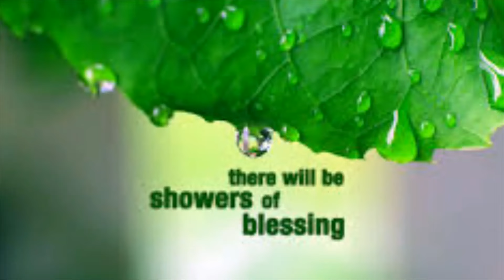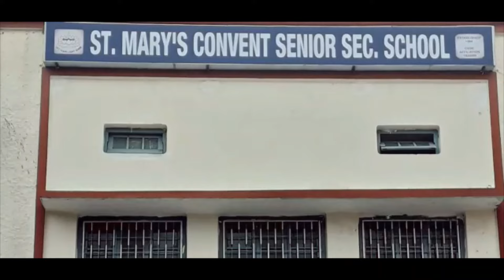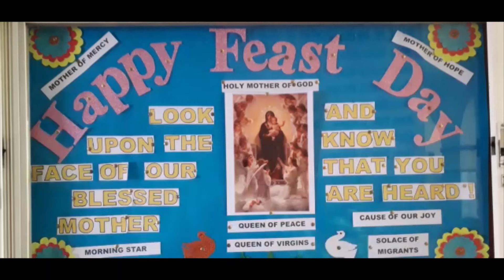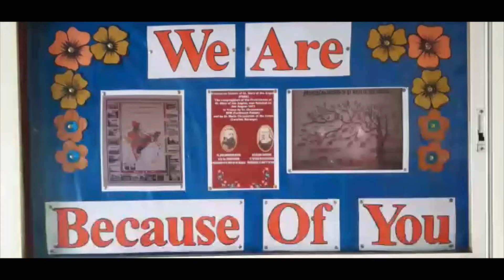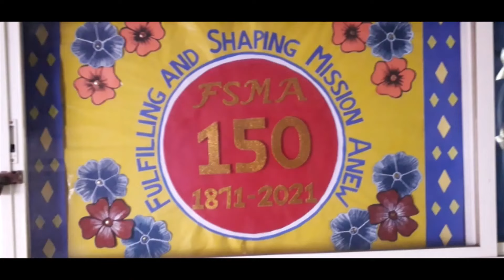THE 150TH FOUNDATION DAY||SCHOOL FEAST||MOTHER MARY FEAST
St. Mary’s Convent Senior Secondary School Ujjain is run by the Franciscan Sisters of St. Mary of the Angels (F.S.M.A) a religious Congregation dates back to 8th July 1964. Three young enthusiastic and zealous pioneers arrived at Ujjain to open an English Medium School in response to the demand of the local population and Mr. Tickoo, the then Collector of Ujjain. The School started officially functioning in August 1964 in a rented building at Freeganj with about 150 students on the roll. In the year 1966, the school was shifted to its present building.
This temple of learning was built brick by brick and its traditions year by year. The tiny seed, which was sown in 1964, has grown into a mighty tree now. In the span of forty seven years, thousands of students have joyously spent their best years here. Today it has over 2000 students.

St. Mary’s has rendered and is still rendering yeomen service in the educational field in Ujjain by endeavouring to give the best to its students in their early formative years. Realizing our social responsibility towards the marginalized section of the Society, the afternoon shift in vernacular was started in 1980, exclusively for such students. Our students have been doing wonderfully well in the Board Exams and the various competitive exams as well. We congratulate them and we are proud of them. But we don’t consider this as the only aim of a pupil’s life at school. We aim at unraveling human and spiritual excellence along with intellectual and academic excellence.
Aims & Objectives

To educate the students and to make them well qualified, reliable and good citizen ready to serve their country.Stress is laid on good conduct, character formation, commitment to justice, liberation of the poor and oppressed.

To give the students an all round education – moral, academic, social and physical – based on high ideals and principles with a deep faith in God.

To inculcate the spirit of love and selfless service of God and the country.To take a stand in favour of Human Rights and Empowerment of Women.

To generate co-operation, team spirit and solidarity rather than competition and individualism.

To inculcate eco-consciousness, national integrity and peaceful co-existence among the students and in the society at large.